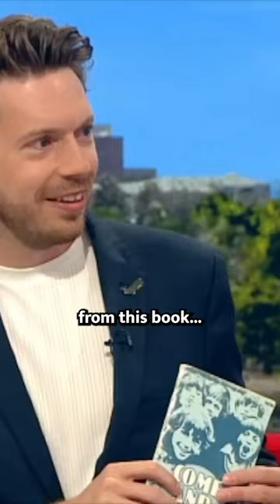Who sang from this book at school?!